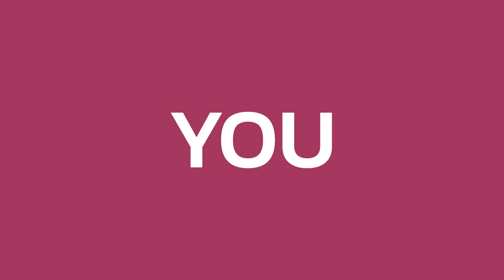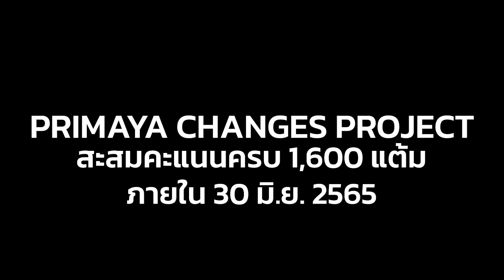เปิดคลินิกศัลยกรรม สาขา 3 !! ปังแค่ไหนต้องดู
ฝากธุรกิจของเมด้วยนะคะ เปิดเป็นสาขาที่ 3 แล้ว
เมตั้งใจและเต็มที่กับโปรเจคนี้มากๆค่ะ

ถ้าใครชอบคลิปเมช่วยกดไลค์ กดแชร์ กด Subscribe และกดกระดิ่งให้เมด้วยนะคะ อยากดูคลิปอะไรคอมเม้นกันมาเลยค่ะ

ฝากติดตามช่อง May.Primaya ด้วยนะคะ